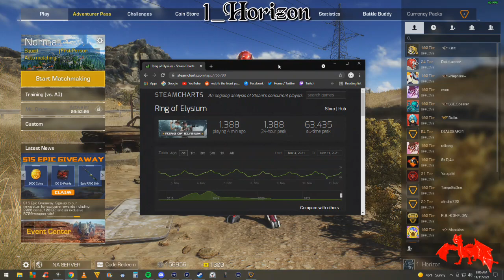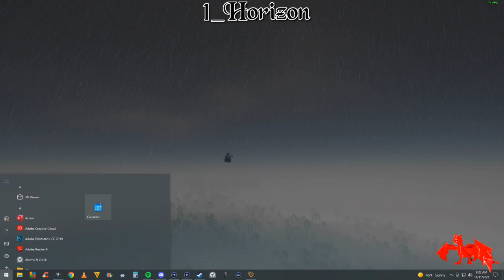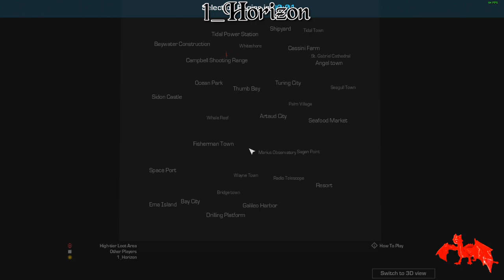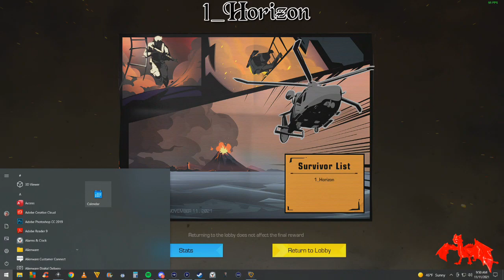Ring Of Elysium - Society Of The Dragon